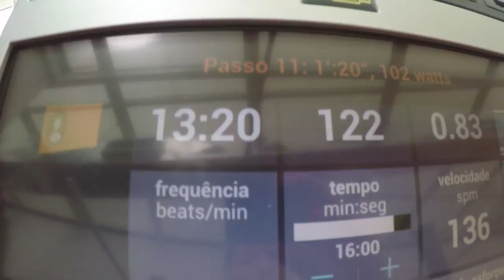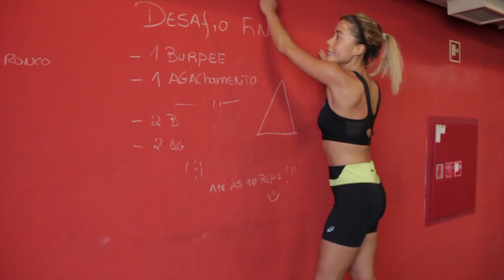ESTOU DE VOLTA: Treino Intervalado de Alta Intensidade // I AM ISABEL SILVA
Este foi o meu primeiro treino, à séria, depois da minha lesão. Na realidade, queria só partilhar convosco o meu sentimento de vitória e felicidade. Consegui voltar a treinar. Sem dor. E é só isso que importa.

Não percam um único vídeo! Subscrevam e activem as notificações para estar sempre a par das novidades.